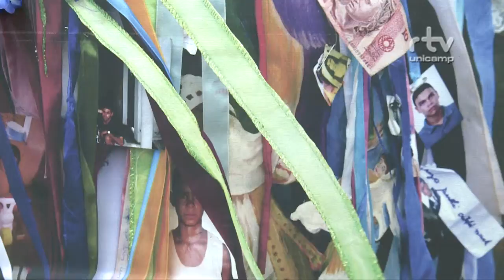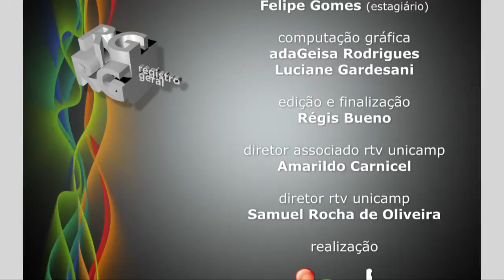Registro Geral - 14 Exposição imaginários da fé de Antonio Scarpinetti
Registro Geral - 14 Exposição imaginários da fede Antonio Scarpinetti